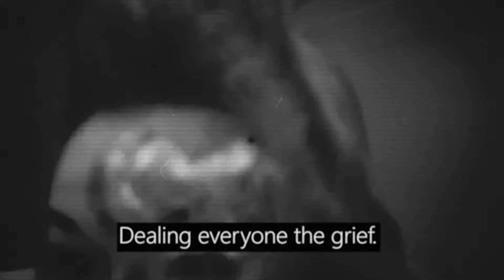156/Silence - Unreasonable Doubt (OFFICIAL LYRIC VIDEO)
156/Silence 'Unreasonable Doubt' Official Lyric Video

Compiled and edited by James Howell and Michael Ernst

I don’t want to be like this at all.
I know that I’m the winter wind
callousing every face that’s hidden beneath the fractions of the weathered pulse.

With defective connections all throughout
We bleed graciously and I won’t convolute these words at all.
Remain protected.

Tell me what have you learned so far?
Infectious.
You’ve had enough time to absolve.
You bring the worst of me out and I’ll
Leave it at that till we’re gone now.

Maybe then we’ll be benign.
Save me a spot in line.
Won’t you break me off from your life?
Boast to everyone how I’ve lied, wronged.
I’m abusive.
Self destructive.
Inconclusive.
Why’d you have to make me? Why’d you have to make me do this to myself?
Swallowed my vision.
You’ve fixed it yourself.
A plate filled to the brim with continuous deception.
Cover your mirrors.
You’ll hate to see it when your face isn’t near the rest of you and everything all depends on you.
If this isn’t what you wish you could be listen to me.
Forget all of it and exist differently.
You’ll befriend anything if it meant you were to gain some advancement.
Dealing everyone the grief. Overrun.
Untreated.
I'm just above the brink of destroying what I aided to create.
Baby, I’ll embrace it.
No, maybe I’m a case.

Infectious.
Leave it at that till we’re gone.